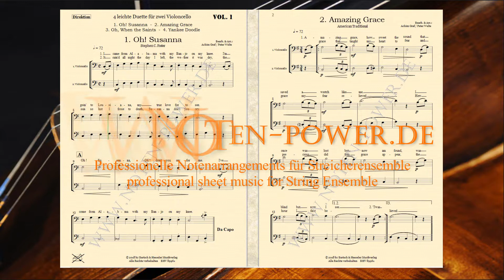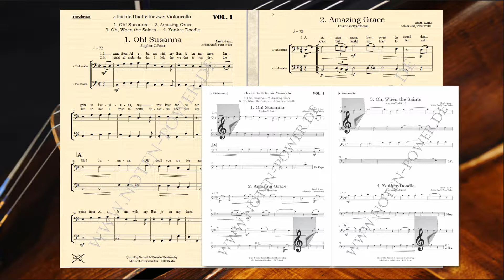4 leichte Streicher Duette für zwei Violoncello Vol. 1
4 leichte Duette für zwei Violoncello Vol. 1

1. Oh! Susanna
2. Amazing Grace
3. Oh, When the Saints
4. Yankee Doodle

Bestell. Nr.: / Order No.:
BHV 89961